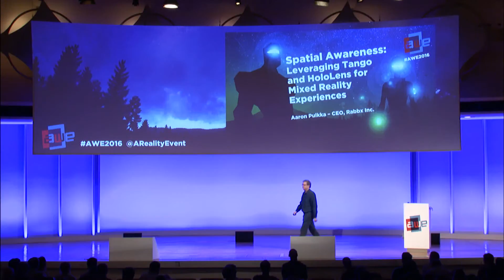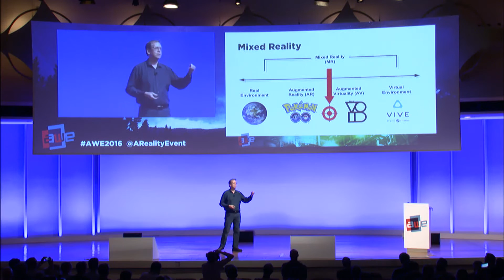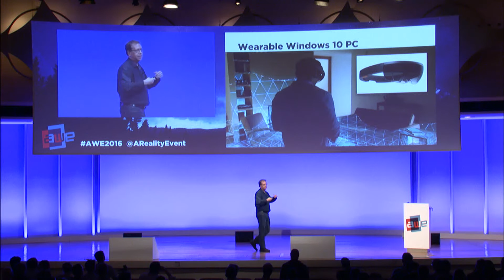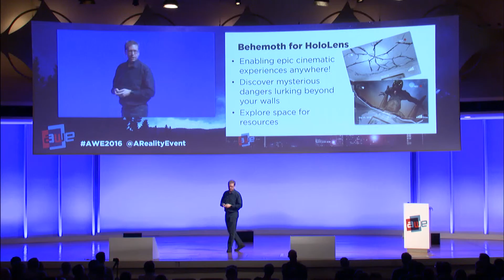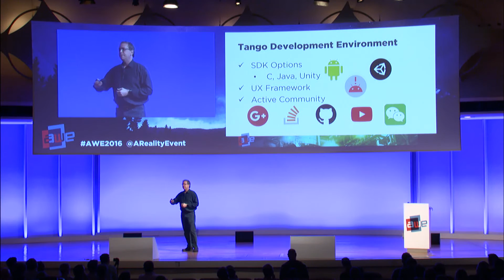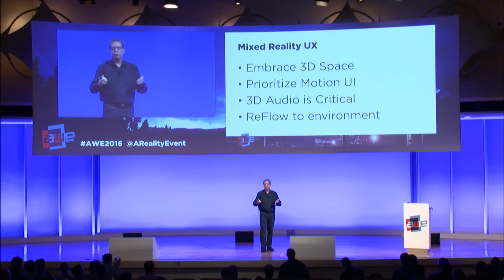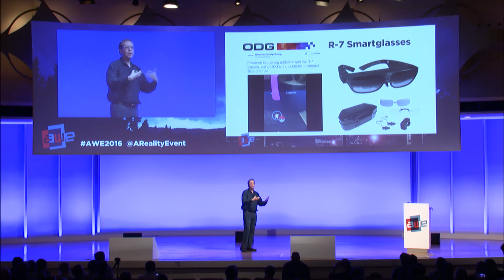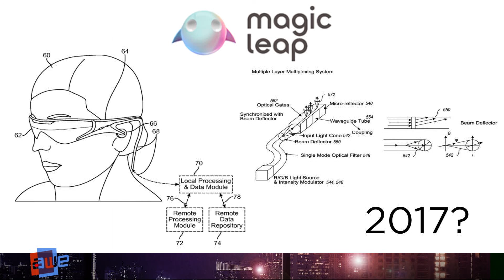Aaron Pulkka (CEO, Rabbx): Spatial Awareness- Tango and HoloLens for AR experiences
Aaron Pulkka (Cofounder and CEO, Rabbx) speaks about Spatial Awareness- Leveraging Tango and HoloLens for Mixed Reality experiences at AWE Europe 2016.
Devices like HoloLens and Tango provide powerful spatial awareness capabilities that go beyond simple AR to enable truly Mixed Reality applications. Leveraging these capabilities requires an understanding of these technologies as well as new ways of thinking about user interface design and gameplay. Aaron shares his team's experiences developing apps for spatially aware devices, including Behemoth which won Best Spatial Mapping at the SFVR HoloLens hackathon and Ghostly Mansion which won Best Entertainment/Game app in Google's Project Tango development contest. He will discuss how these devices differ, how he approaches design to leverage their unique features, and lessons learned along the way.
50 Exhibitors, 80 speakers and nearly 1,000 professionals including a mix of CEOs, CTOs, designers, developers, creative agencies, futurists, analysts, investors, and top press in a fantastic opportunity came together to learn, inspire, partner, and experience first hand the most exciting industry of our times.